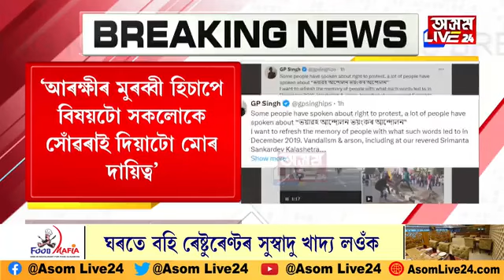পুনৰ CAA আন্দোলনৰ হুংকাৰ দিয়া দল-সংগঠনক প্ৰত্যাহ্বান জি পি সিঙৰ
২০১৯ ৰ পৰিস্থিতি ২০২৪ত হ'বলৈ দিয়া নহ'ব। পুনৰ CAA আন্দোলনৰ হুংকাৰ দিয়া দল-সংগঠনক প্ৰত্যাহ্বান জি পি সিঙৰ